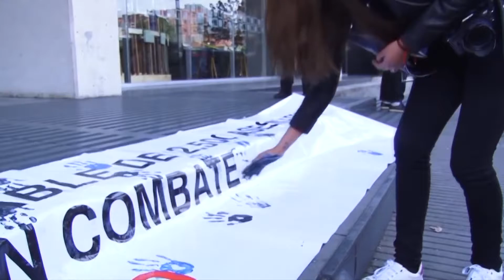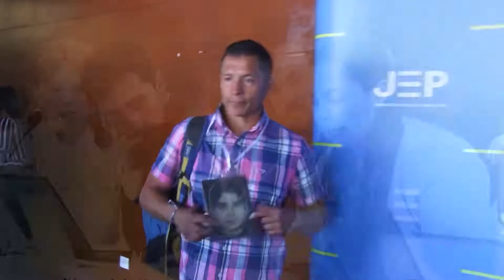El General Montoya se sometió a la Justicia Especial para la Paz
El general (r) Mario Montoya, excomandante del Ejército, firmó este miércoles el acta de sometimiento voluntaria ante la Jurisdicción Especial para la Paz (JEP).